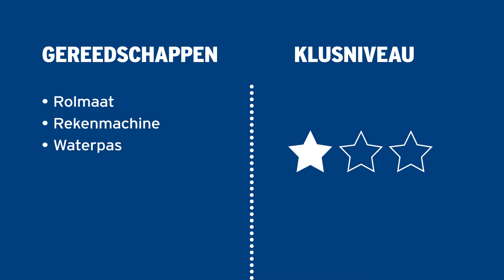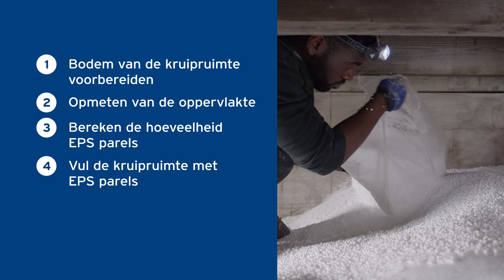Kruipruimte isolatie met eps parels: de juiste bodemisolatie van je kruipruimte | GAMMA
De bodem van je kruipruimte kun je isoleren met behulp van EPS parels. Een duurzame én effectieve oplossing voor een vochtige kruipruimte, waarmee je de kou beneden houdt. Volg ons stappenplan en klaar je isolatie klus! ⇨ Wil je gratis meer klusvideo's van GAMMA zien?

Tip!
Een kruipruimte is naast vochtig ook vaak vies, dus trek een overall of oude kleding aan voordat je aan de klus begint. Gebruik ook een hoofdlamp en mondkapje om zo veilig mogelijk te werk te gaan.

Benieuwd hoeveel je kunt besparen?

Hulp nodig bij het kiezen van het juiste materiaal?

Bekijk hier een stappenplan voor het plaatsen van bodemisolatie met EPS parels in jouw kruipruimte:

00:00 - Kruipruimte isolatie met eps parels: de juiste bodemisolatie van je kruipruimte | Isolatie | GAMMA

00:58 - Stap 1: Bodem van de kruipruimte voorbereiden
Voor het isoleren met EPS parels is het belangrijk dat je de laag overal even dik aanbrengt, dus ruim eventuele rommel eerst even op en strijk het oppervlak daarna zo egaal mogelijk. Het kan zijn dat je water aantreft in je kruipruimte. Hier en daar een klein laagje is niet erg: EPS parels blijven namelijk drijven omdat ze voor 90% uit lucht bestaan.

Tip!
Tref je veel water aan? Dan kan er sprake zijn van een lekkage, maar de kans is waarschijnlijker dat het om grondwater gaat. Kijk even bij de buren in de kruipruimte, als zij ook water hebben staan is er sprake van hoog grondwater Je kunt dan het best de klus even laten rusten tot een droge periode in de zomer. Twijfel je over de hoeveelheid water, doe dan even nader onderzoek of schakel een professional in.

01:47 - Stap 2: Oppervlakte opmeten
Nu ga je de oppervlakte van de ruimte opmeten. Zodra je de lengte en breedte hebt opgemeten kies je de dikte van de laag van de EPS parels: ga daarbij voor een laag van minimaal 10 cm door de gehele kruipruimte. De ideale hoogte is 35 tot 40 cm dik. Hoe hoger de isolatielaag, des te hoger de isolatiewaarde en hoe beter je je huis isoleert.

02:32 - Stap 3: Bereken de hoeveelheid EPS parels
Bereken de lengte x breedte x hoogte en kom zo uit op een benodigde hoeveelheid liters. Op kun je zakken van 400 liter EPS parels bestellen die je bij je thuis kunt laten bezorgen. In de winkel zijn ook zakken van 33 liter beschikbaar.

Tip!
Ga je inderdaad voor de zak van 400 liter, verdeel die dan over kleinere zakken zodat je ze gemakkelijk mee de kruipruimte in kunt nemen om ze daar te verdelen.

03:05 - Stap 4: Vul de kruipruimte met EPS parels
Begin in de verste hoek en ga van daaruit richting de ingang van de kruipruimte, zodat je er daarna weer makkelijk uit kan. Leg de zakken op de juiste plaats zodat je ze goed kunt verdelen. Zorg dat er een mooie vlakke laag komt te liggen en let erop dat je geen plekjes overslaat: de vochtigheid stapelt zich dan namelijk daar op en veroorzaakt plaatselijk vochtproblemen.

Wil je alles nog eens rustig nalezen?

Welke gereedschappen heb je nodig voor bodemisolatie met EPS parels in jouw kruipruimte
- Rolmaat
- Rekenmachine
- Waterpas

Welke materialen heb je nodig voor bodemisolatie met EPS parels in jouw kruipruimte
- EPS Parels
- Hoofdlamp
- Overall of oude kleding
- Handschoenen

In deze afspeellijst vind je alle klusvideo's omtrent isoleren. Wil jij bijvoorbeeld weten hoe je een schuin dak moet isoleren of hoe je een plat dak van binnenuit isoleert? Of ga je bezig met de isolatie van je kruipruimte, de isolatie van je buitenmuur of toch een kleinere isolatieklus? Zoek in deze afspeellijst alle how to’s die je nodig hebt op en wij helpen je graag verder!

Welkom op het YouTube-kanaal van GAMMA. Al 40 jaar is GAMMA toonaangevend op het gebied van klussen en klusbenodigdheden. Je vindt onze GAMMA bouwmarkten overal in Nederland! Voor elke klus hebben we iets in huis om je te helpen. Of je nu de juiste producten zoekt om te stucen, of bezig bent met het schilderen van je kozijnen, op ons YouTube-kanaal helpen we je aan meer informatie. GAMMA heeft een enorm assortiment aan doe het zelf materialen en gereedschap, decoratieve elementen voor huis en tuin en diensten die het doe-het-zelven gemakkelijker maken.